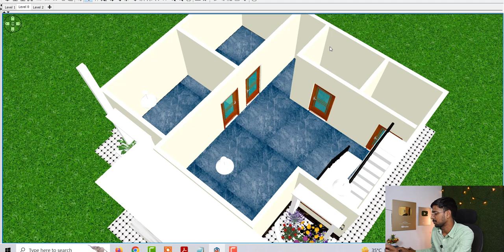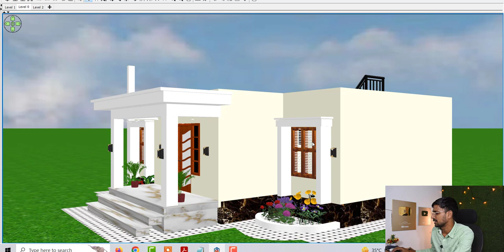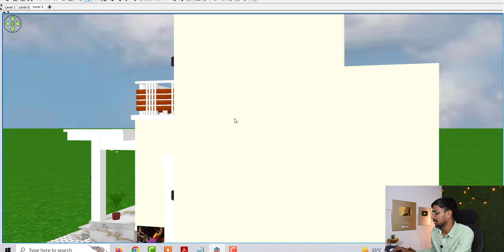30 by 30 East Facing Home plan , 900 sqft ghar ke design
Topic Cover :

30 by 30 गाँव में घर के डिजाईन
गाँव में कम लागत में घर के नक़्शे कैसे बनाये
गांव में 2 मंजिल के घर का डिजाइन
30*30 गाँव में 2 कमरों वाला घर का डिजाईन
3 कमरों वाला गाँव में घर के नक़्शे
पूर्वमुखी घर के नक़्शे
वास्तु के अनुसार घर के नक़्शे
वास्तु के अनुसार घर का डिजाईन
30*30 gavn me ghar ke nakshe
ganv me house plan idea
900 sqft ghar ke design
low budget house design
kam lagat me ghar kaise banaye